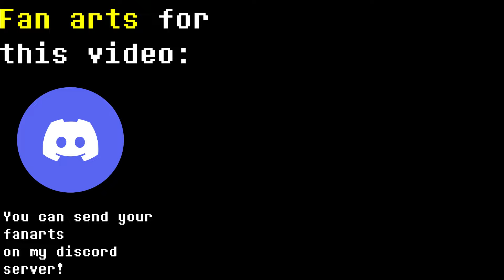(FNF PIBBY: GLITCHED LEGENDS| DEADLY-DARKNESS)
Entry No.21
After reaching the last corridor, the characters/dusttoybonnie file was corrupted, Alexi escaped from the core leaving the anomalies trapped to break the barrier, but something would stop her.

the flp by:
Chart by the co-director:
Special thanks:
G͆̾l̽͒̈́i͌̈́́t͑̈́̈́c͊͐͘h̽͆͝e͊͝͠d̿̔̾ L̒̈́͛e̒͌̚g̔̒e̒͋͘n̔̾̔d̾̚͠s͒͋̈́ developers:
Directors